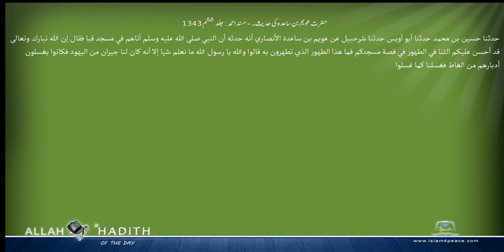حضرت عویم بن ساعدہ کی حدیث۔ مسند احمد Musnad Ahmad Islam4Peace com